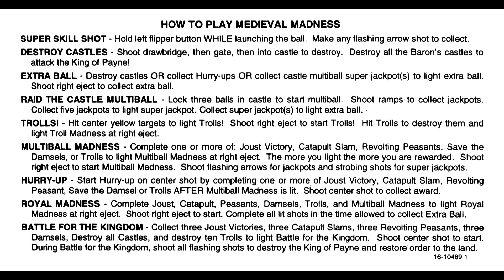Medieval Madness Williams 1997 Ver C